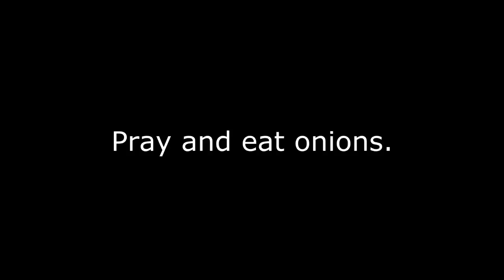Let's Play Minecraft - TEAM203 - Chapter 9 - BARN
Welcome! On Team203 we review the faith formation lessons we uncover in class from week to week while playing one of the coolest games ever! Mic Drop!

Today's lesson: We work on a barn as we talk about Pentecost, making decisions, St Vincent and a few bible passages. Let the Holy spirit guide you!

I own the rights to all music, produced audio and SFX I play during my Let's Play Series unless stated below. I also use the game within the guidelines